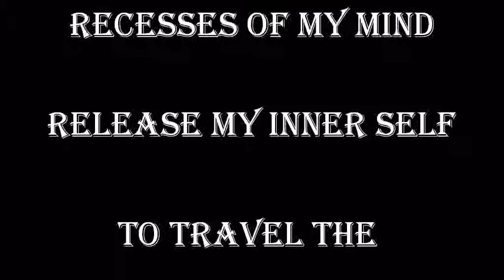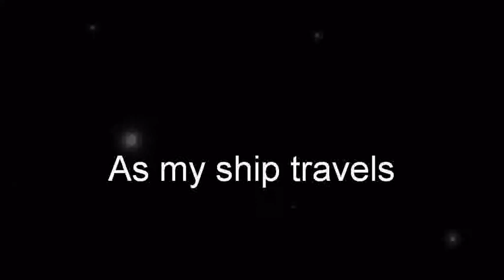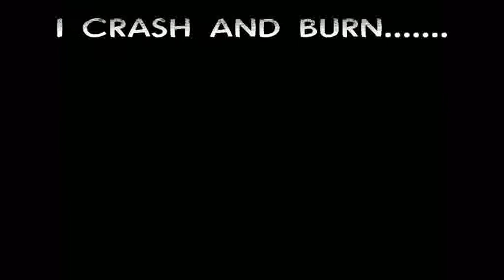A Minds Journey Through The Cosmos..wmv by Steve Froemel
I wanted to do something really different. so I thought about a out of body trip..a little humor. and this is the results of that . Hope you Enjoy. Thanks.